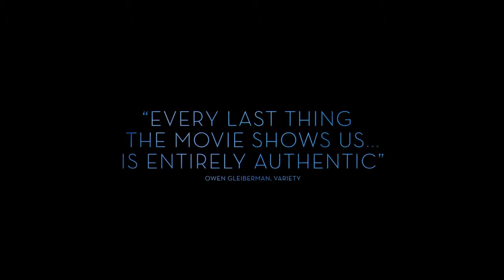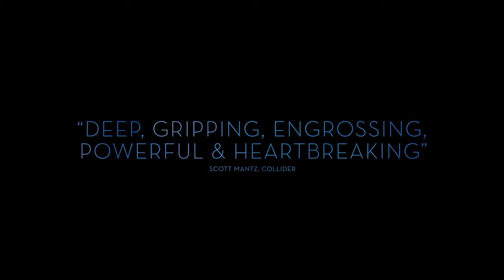Beautiful Boy Movie Trailer #2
Based on the best-selling pair of memoirs from father and son David and Nic Sheff, Beautiful Boy chronicles the heartbreaking and inspiring experience of survival, relapse, and recovery in a family coping with addiction over many years.

Starring
Steve Carell,
Timothée Chalamet,
Maura Tierney,
and Amy Ryan

Directed by
Felix van Groeningen

Screenplay by
Luke Davies and Felix van Groeningen

Based on the memoirs
"Beautiful Boy" by David Sheff
and
"Tweak" by Nic Sheff